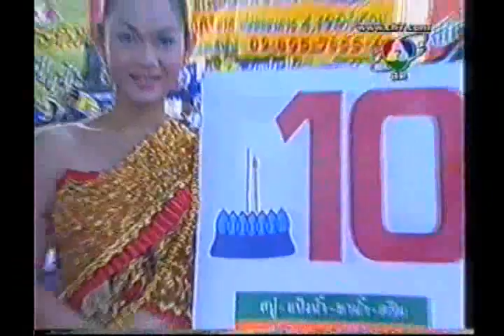Poonsawat Krantindaenggym | Simon Ramoni 3/4